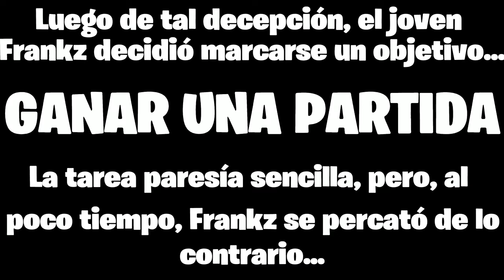DECEPCIÓN - FORTNITE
Después de la gran decepción que me lleve en cuanto al mapa, empecé a teorizar, como muchos otros jugadores han hecho ya, y he pensado que el mapa, cambiará en el transcurso de la temporada, por ejemplo, Greasy va a empezar a derretirse, el desierto se comenzará de a poco a inundarse. Además, pienso que está es una gran oportunidad para saber más del lore de Fortnite, ya que nunca se nos explicó cómo de la nada salió un desierto en el sureste del mapa y una selva en el noreste.